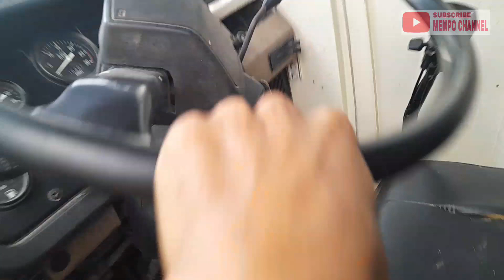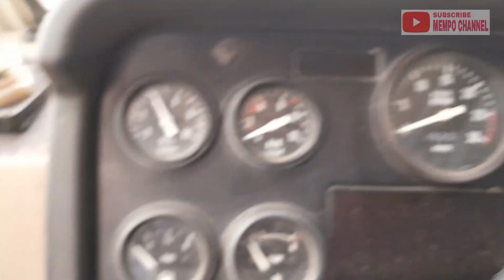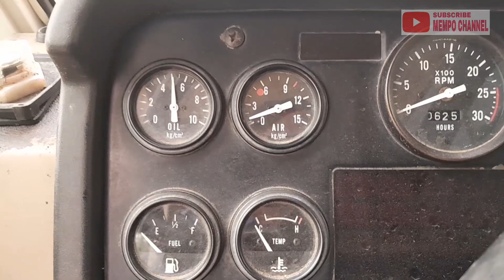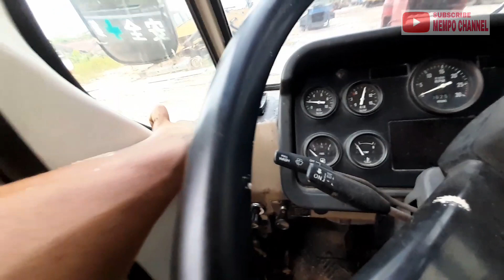Penyebab Hydraulic jack mobil crane tidak bertenaga, belum tentu pompa hydraulic periksa bagian ini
Kurangnya tenaga hydraulic ,bisa di sebabkan oleh
1. Masalah pada main relief valve
2. Masalah pada pompa hydraulic

Pada bagian video kali ini kita akan memeriksa pada bagian main relief valve, tindakan ini kita ambil bertujuan untuk mengetahui pompa hydraulic apakah masih bagus apa tidak,

Terimakasih